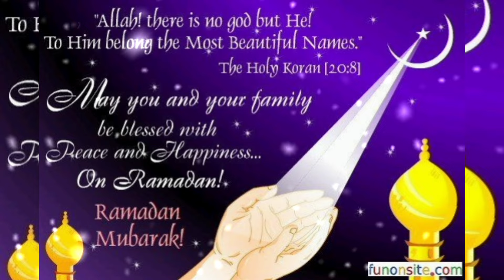Me v Roze Rakhungaa 🌹🌹🌹🤲🤲❤️❤️#@sahinam7341